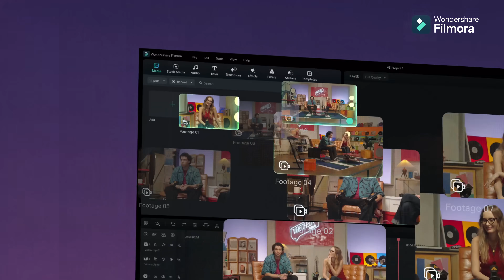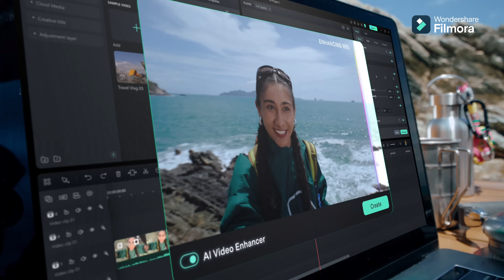Filmora 14 ist HIER! | Einführung einer NEUEN Art zu bearbeiten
Wir stellen eine NEUE Art des Editierens vor. ✨ Filmora 14 ist da, vollgepackt mit innovativen Funktionen wie Multi-Kamera-Bearbeitung, KI Videoverbesserung, AI Farbpalette, Intelligente Hintergrundmusik-Generierung, Intelligenter Szenenschnitt und mehr. Mit Filmora 14 war es noch nie so einfach, herausragende Videos zu erstellen, und mit noch mehr KI-Tools sind Ihre Videos in kürzerer Zeit und mit weniger Klicks fertig. 😎 Entdecke jetzt die Power von Filmora 14

Wenn du neu hier bist, vergiss nicht, den Abo-Knopf und die Glocke zu drücken, um bei unserer nächsten Video-Veröffentlichung auf dem Laufenden zu bleiben!

Wir wollen sehen, was du kreierst, also teile deine Videos im Kommentarbereich mit dem Tag

Bist du bereit, deine Videos zu bearbeiten? Wondershare Filmora hat alles, was Sie brauchen! Klicken Sie hier, um loszulegen